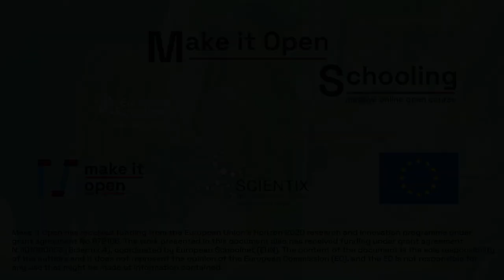Make it Open Schooling MOOC - Practical principles of implementing Maker Education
This video will give practical tips on how to deploy Maker Education in the classroom.

For more information on Open Schooling check out Make it Open and the Open Schooling Navigator

Make it Open has received funding from the European Union’s Horizon 2020 research and innovation programme under grant agreement No 872106. The work presented in this document also has received funding under grant agreement N. 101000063 (Scientix 4), coordinated by European Schoolnet (EUN). The content of the document is the sole responsibility of the authors and it does not represent the opinion of the European Commission (EC), and the EC is not responsible for any use that might be made of information contained.